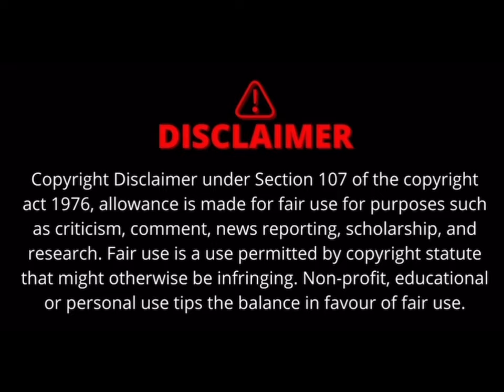Got’eeemmm lol Got’eeemmmm laughing all the way to the bank!peachmcintyre